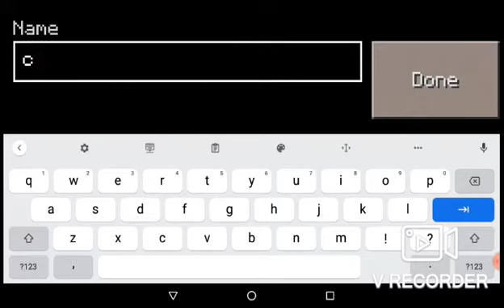Master craft part 1#